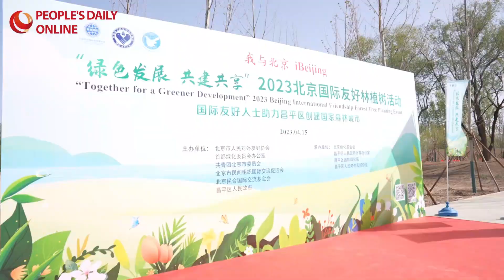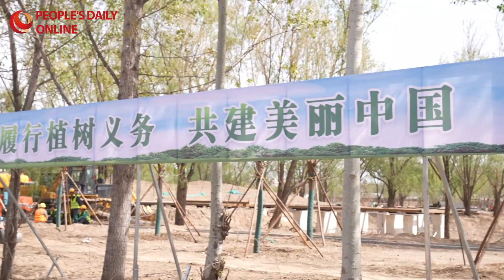Diplomats, international friends plant trees in Beijing to promote green development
The 2023 "Beijing International Friendship Forest" Tree Planting Event took place on April 15 at the Olympic Forest Park in Changping district, Beijing, attracting nearly 200 foreign diplomatic envoys, foreign experts and international students from around 50 countries across five continents.

Under the theme of "Together for a Greener Development," the event was a concrete action of Beijing in response to the UN's sustainable development goals, promoting green development, as well as fostering friendly people-to-people exchanges.

Zhang Qian, Executive Vice President of the Beijing People's Association for Friendship with Foreign Countries (BPAFFC), addressed the opening ceremony, noting that Beijing's forest coverage rate has reached 44.8 percent, and its annual carbon sink capacity of forest and green land ecosystem has amounted to 8.8 million tons.